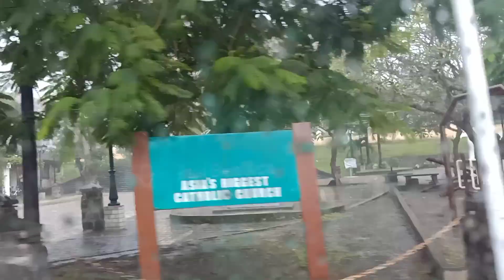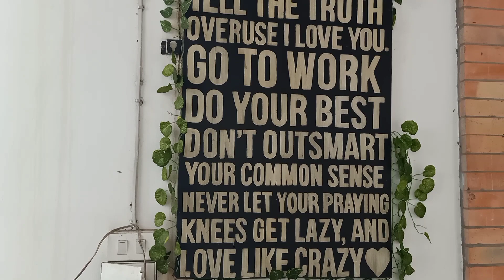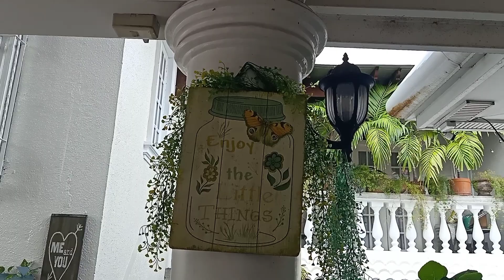TAAL HERITAGE TOWN l TAAL BATANGAS l SHORT ROAD TRIP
In this video, join us in visiting the heritage town of Taal Batangas, famous for the old spanish type of houses that withstand many generations. Visit the Taal market which is the hub and center of Barong tagalog and Filipiñana. Also enjoy the sumptous food that we had at Café G, a beautiful little retro restaurant at the heart of the heritage town of Taal.